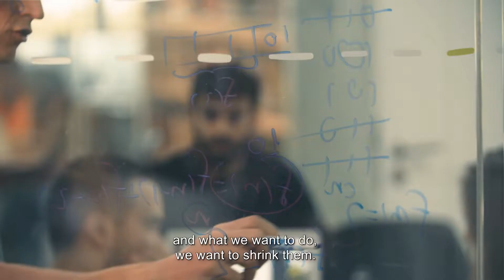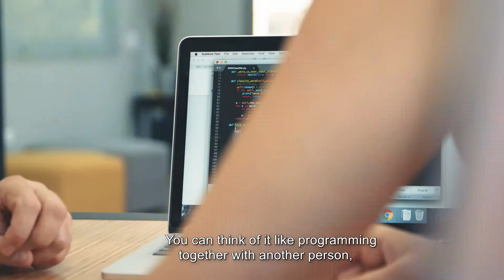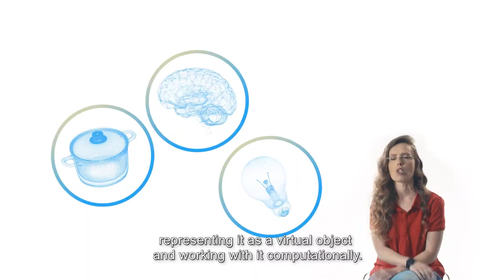Ground breaking research of 2018 - Technion's Computer Science Faculty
A Space Cat production

Client: Computer Science Department - The Technion

Special thanks to: Noa Mor, Revi Ginossar, Professor Dan Geiger, Professor Irad Yavneh, Professor Alfred M. Bruckstein, Professor, Eitan Yaakobi, Professor Eran Yahv,  Professor Mirela Ben Chen

Story and Direction: Liat Yoffe
Executive producer: Tal Rabinovsky
DOP: Ronen Mayo
Editor: Nadav Elovic
Design: Lior Livne, Dana Dayan agency
Animation: Michael Sokolov
Research: Adi Silberschein, Nick Kolyohin, NKI Research and intelligence
Gaffer: Aviram Levy
Assistant DOP: Barak Morton
Production assistant: Uri Huberger
Soundman: Robert Shiloni
Make up: Karin Shani, Bella Kagan
Digitation: Sivan Mizlitz
Sound Design: Eytan Krief